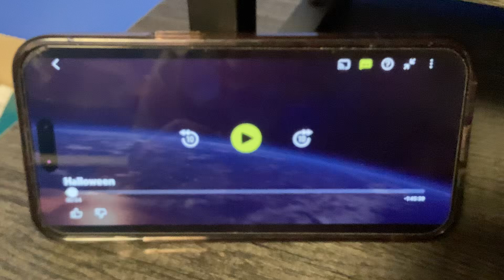Opening Logos Halloween (AD)